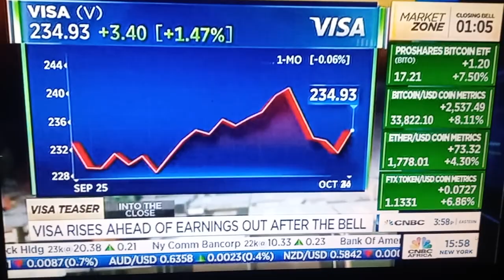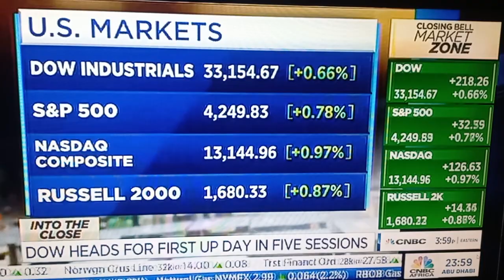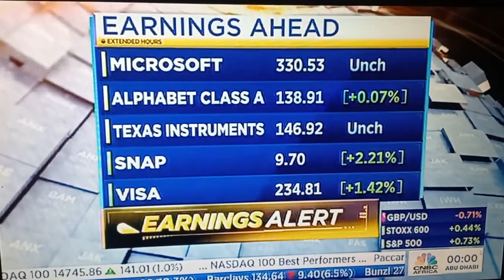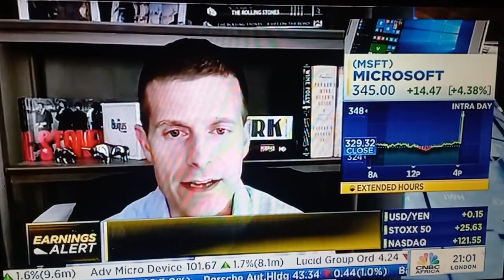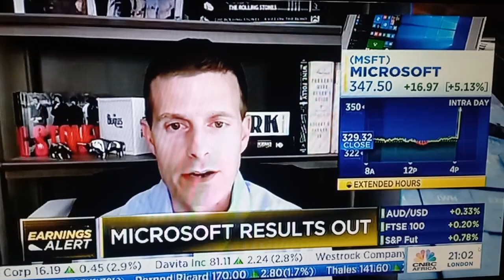25 October 2023